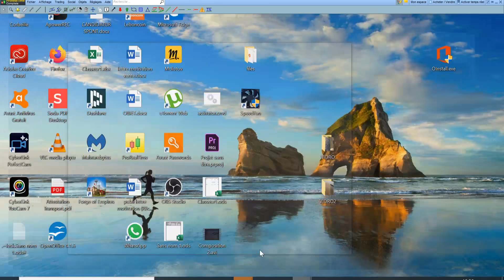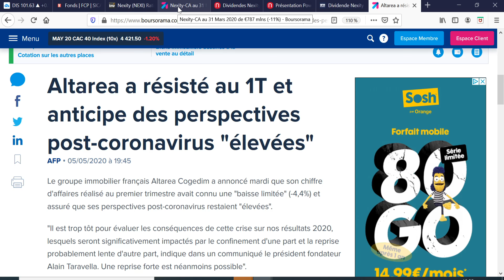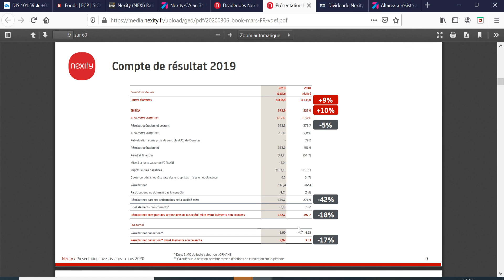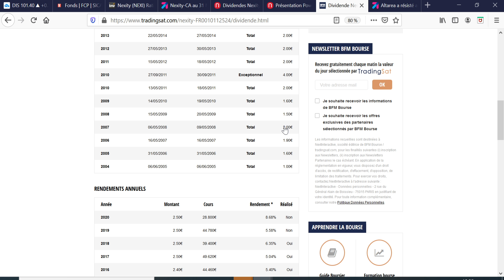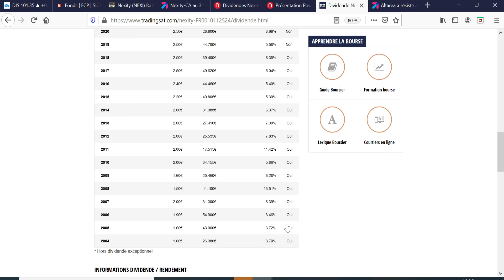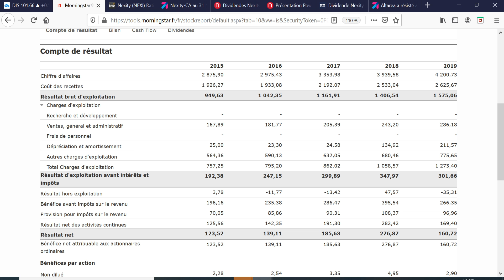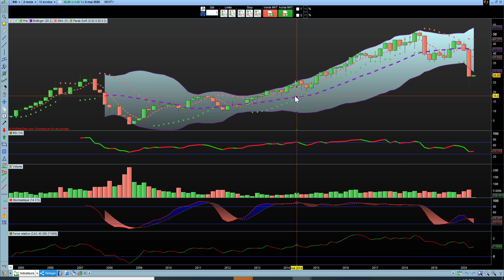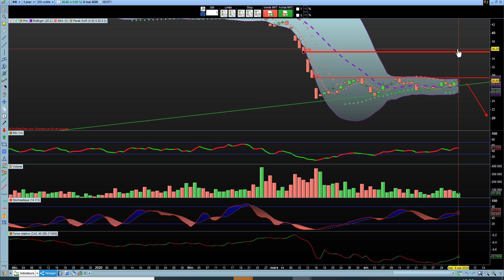BOURSE : NEXITY UNE FONCIÈRE A RENDEMENT SUR PEA